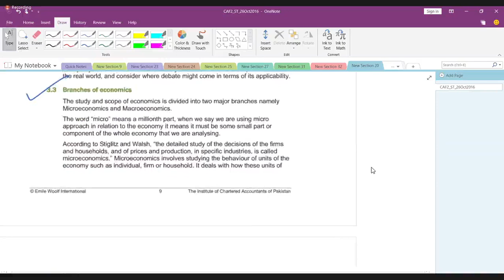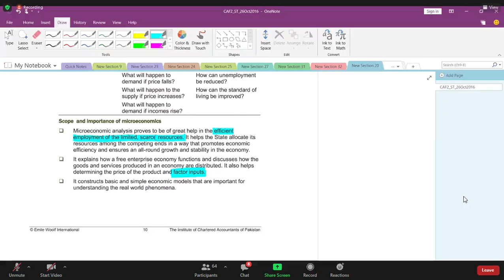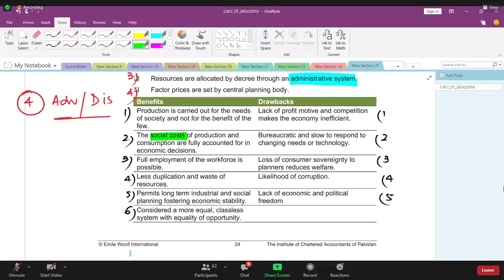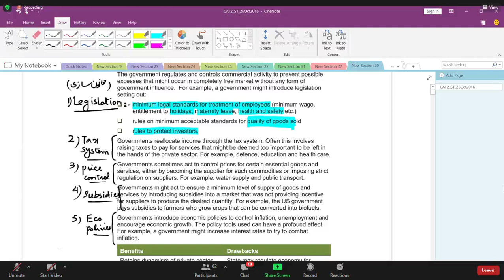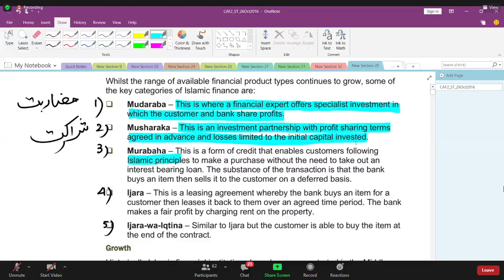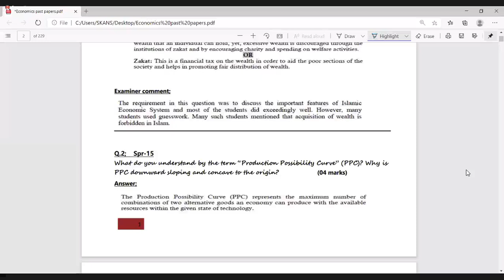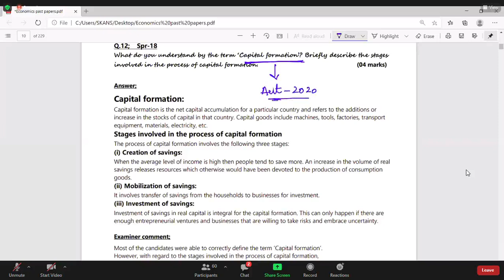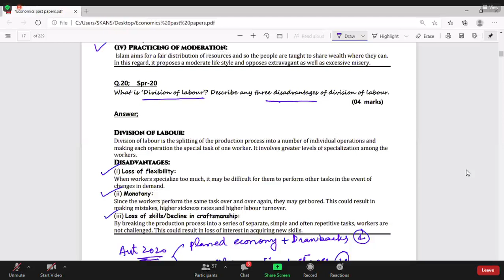CAF 2 ECONOMICS ( INTRO TO FAINACE AND ECONOMIC) LECTURE 4 BY SIR SULTAN AHMAD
An economy is an area of the production, distribution and trade, as well as consumption of goods and services by different agents. In general, it is defined 'as a social domain that emphasize the practices, discourses, and material expressions associated with the production, use, and management of resources'.